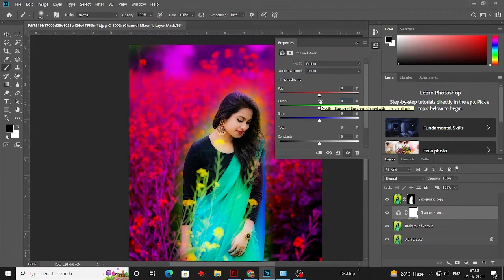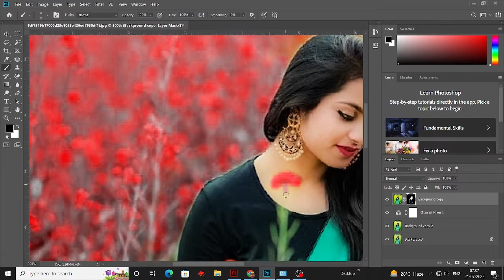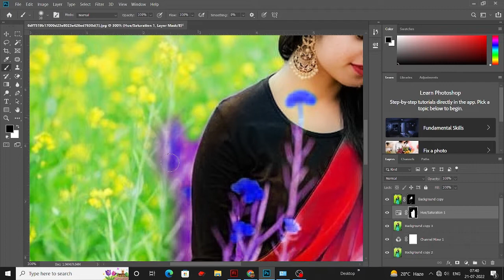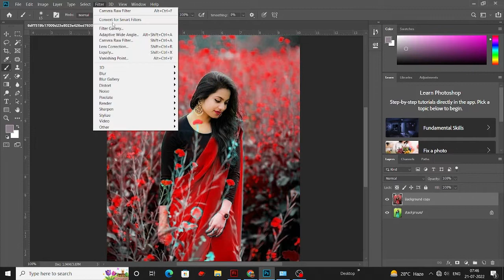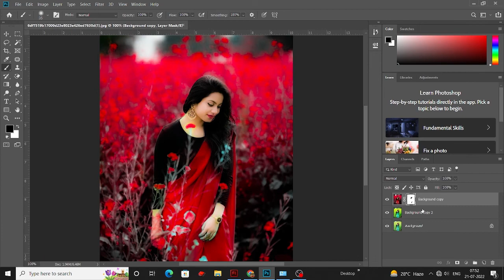Moody Red-Black Photo Background Color Grading in Photoshop 7.0 || Photoshop CC || Editing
[Photoshop]
[Illustrator]
[coral draw]